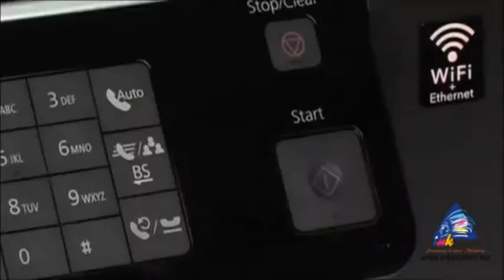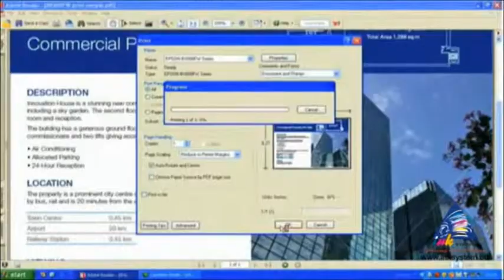Обзор Epson Stylus Office TX600FW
Подробный видеообзор модели Epson Stylus Office TX600FW с СНПЧ (системой непрерывной подачи чернил). Один из самых популярных принтеров, выпускаемых компанией Epson.